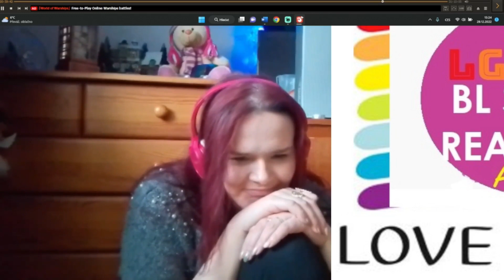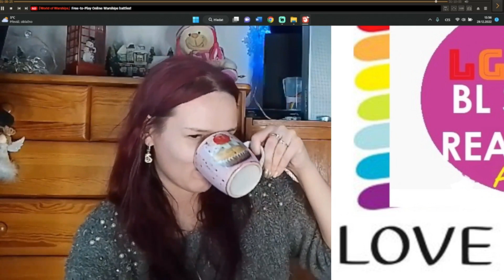LOVE IN THE AIR | บรรยากาศรัก เดอะซีรีส์ Special Episode 14 REACTION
(without original material)